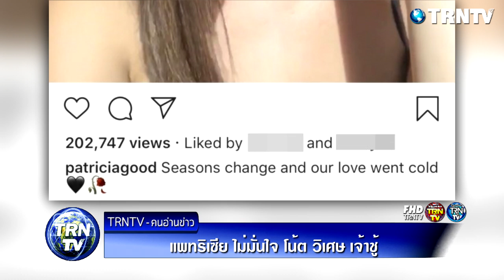แพทริเซีย ไม่มั่นใจ โน้ต วิเศษ เจ้าชู้ โบ้ย ฝ่ายชาย แจงข่าวหนี้พนันบอลเอง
วันที่ 17 ก.ย. ที่ ฝั่งนอร์ท ชั้น 2 ศูนย์การค้าสยามพารากอน “แพทริเซีย กู๊ด” นางเอกคนดัง ให้สัมภาษณ์หลังมาร่วมงานเปิดตัวสินค้าบำรุงเส้นผมแบรนด์น้องใหม่ Tosee’ ถึงเรื่องที่โพสต์ภาพตัวเอง พร้อมแคปชั่นภาษณอังกฤษ ว่า “Seasons change and our love went cold” แปลได้ว่า “ฤดูกาลเปลี่ยน ความรักของเราก็กลายเป็นเย็นชา” และแคปชั่น “อะ เริ่มใหม่” จนหลายคนตกใจว่าเกี่ยวโยงถึงความสัมพันธ์กับหนุ่ม “โน้ต วิเศษ” หรือเปล่า?